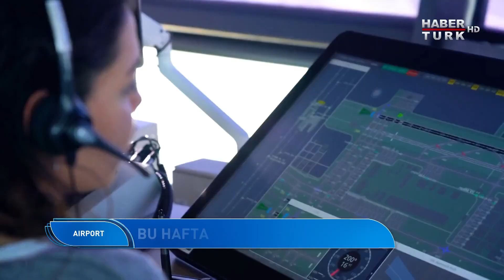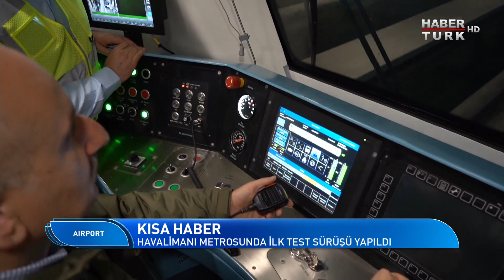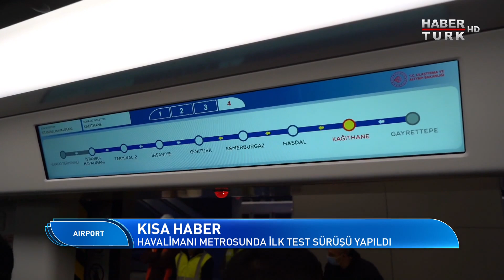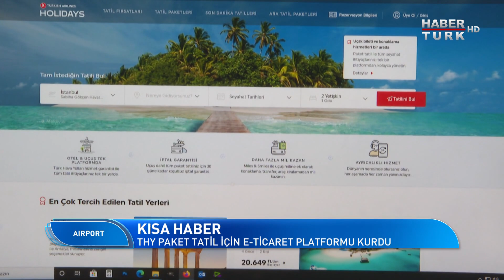Boeing 737’ler diğer modellerden neden ayrılıyor? | Airport - 14 Kasım 2021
Gökyüzü rehberiniz Airport dünyanın kapılarını aralamaya devam ediyor.

Airport’ta bu hafta, 30 ülkeden 600’den fazla firmanın buluştuğu Saha Expo Fuarı ekrana geliyor.

10-13 Kasım tarihleri arasında yüz yüze gerçekleşen fuar, 15 Kasım’dan itibaren sanal ortamda devam edecek. Fuara hangi şirketler katıldı? Yerli ürünlerde neler öne çıktı?

Boeing 737'nin iniş takımlarının neden diğer uçaklar gibi kapağı yoktur? Uçağa merdivenle binilen dönemden kalan tasarımın öyküsü…

Güntay Şimşek’in konuğu; Akademisyen-Yazar Doç. Dr. Vahap Önen.